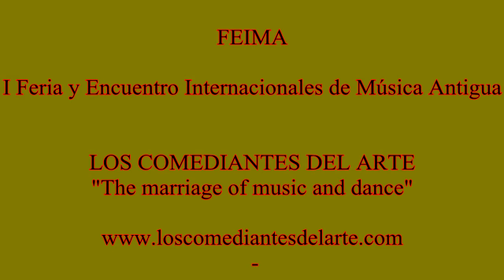Pilar Montoya en I FEIMA - Spanish Pavan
Concierto celebrado el 16 de octubre de 2016 en el Auditorio y Centro de Congresos "Víctor Villegas" de la Región de Murcia.
Acompañada a la vihuela por Fernando Espí, durante la I Feria y Encuentros de Música Antigua, FEIMA (GEMA).